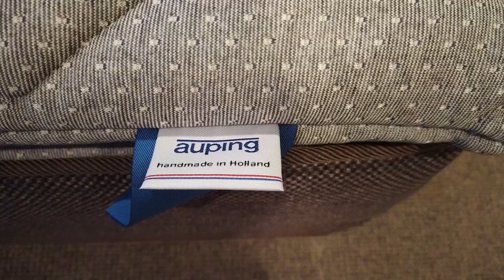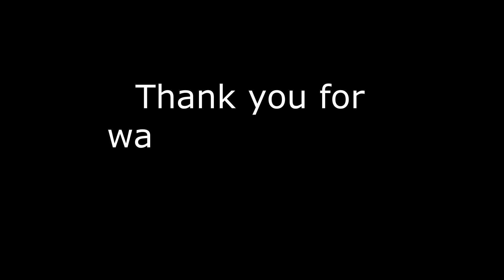2019, a year that dreams came true!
2019, a year that dreams came true. We did not dare to dream that we would rise to an 8,9 score on Booking.com. But it happend and we are still rising!

It was a rollercoaster with so many beautiful things but also hard ones. This  made us stronger. Grateful for  friends, our family & our hotel business. Happy 2020 everybody, with a lot of love, joy & health. ❤️✨

In this video we celebrate Christmas with our team and receive (Auping) beds for every room in our hotel. Auping is a Dutch brand which is quite famous in the Netherlands.

We are looking forward to see you all (again) in 2020!